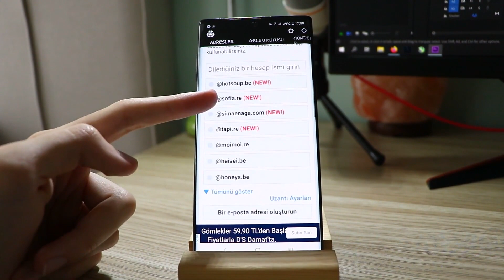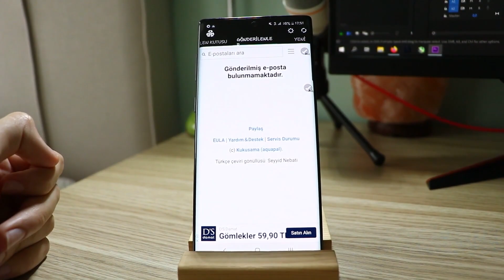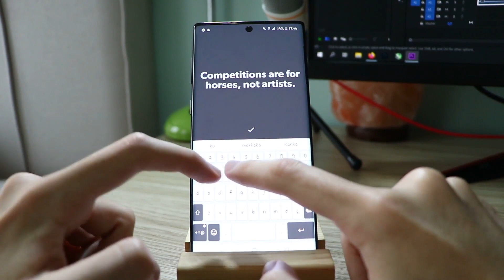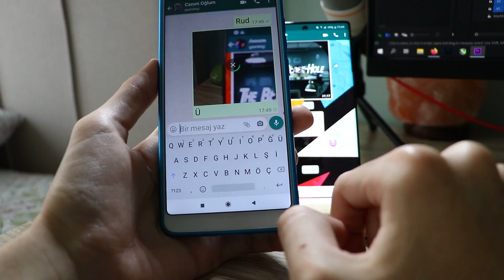Telefonunuzda Bulunması Gereken 5 Uygulama (Android) | Tekno Caddem